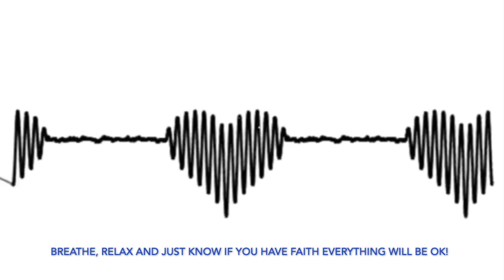90's Inspired curls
Hi ❤️ hope you enjoy this video . Pictures of the final result is at the end of the video. Below are the products I used to achieve this look

TRESEME HEAT PROTECTANT SPRAY